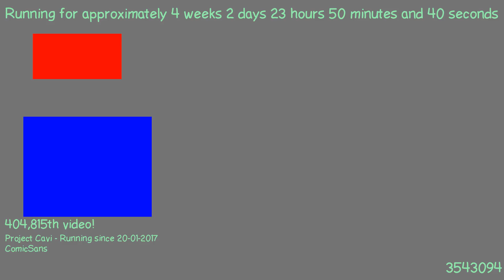1487627698 - Webdriver Cavi - O